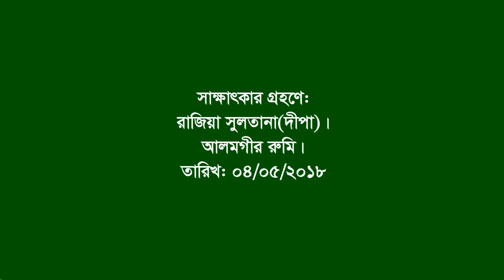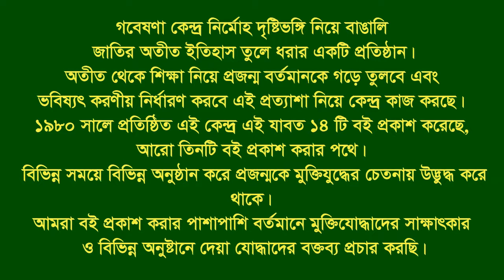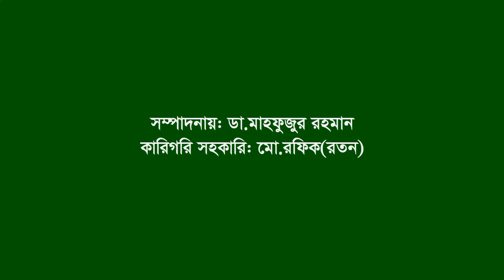Interview of Chahera Khatoon ।। Nalitabari ।। Sherpur ।। Matyr family